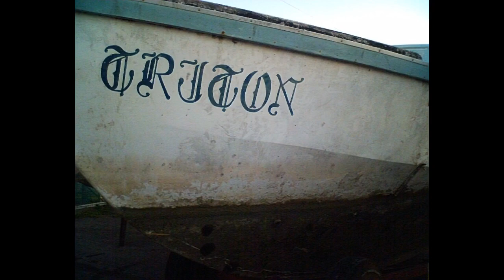Deportes del Manatí: Desmantelado cascos velero trimaran Triton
A mediados del 2012, luego del salvataje en el Rio Hondo, el Tritón es transportado por esta vía fluvial, a motor fuera de borda, hasta los muelles del Club Naútico de Chetumal.  Luego de algunas semanas, es sacado a tierra usando  la rampa de estas instalaciones, arrastrando el remolque original por nuestro Jeep CJ7 y camioneta Hyundai 3/4 tonelada.

En esta etapa, fue fundamental el apoyo solidario de Rafael, Gregorio, El Gato y Roque. Al cabo de quince días de estar trabajando in situ, el casco y sus dos flotadores son separados entre sí, y fueron transportados por partes a las cercanísimas instalaciones del Velas Manatí Marina.  Ahí iniciaría la reconstruccion a fondo,que se extendería poco mas de cinco años-calendario.  Descripcion de la infraestructura, equipamiento, rutas y opciones de turimo alternativo de Deportes del Manatí, la opción para conocer, desde un ángulo de visión diferente, al paraiso terrenal del Santuario del Manatí Bahía de Chetumal, sur de Quintana Roo, en el Caribe Mexicano.